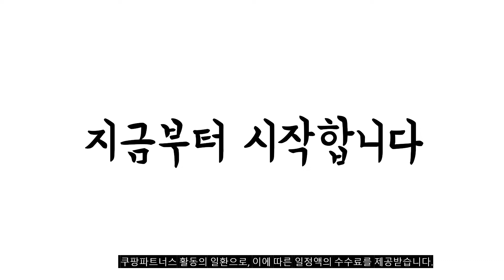이거 강력추천 가성비 최고 비쎌스팀청소기 비교 추천판매순위 top10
❤️❤️❤️이거 강력추천 가성비 최고 비쎌스팀청소기 비교❤️❤️❤️
1위. 비쎌 슬림 스팀청소기 BA-BS2233S, 그레이 + 블루 [227,000원]

2위. 비쎌 살균 스팀청소기 파워프레시 디럭스 1979S, 단품 [160,640원]

3위. 비쎌 살균스팀 앤 진공청소기 백 앤 스팀 2.0 1977S, 블랙 [262,660원]

4위. 비쎌 스팀청소기 DELUXE 세트 (거치대 추가구성), 그레이블루 [279,000원]

5위. 비쎌 슬림 스팀청소기, 화이트 + 블루, BA-BS22335 [227,000원]

6위. 비쎌 슬림 스팀청소기 그레이블루 BA-BS2233S + 걸레 10p, 그레이 + 블루, BA-BS2233S(청소기) [279,000원]

7위. 비쎌 파워프레시 디럭스 스팀청소기 화이트, POWERFRESH DELUXE 19791 [164,650원]

8위. 비쎌 패브릭 다용도 습식청소기 스팟클린 프로페셔녈 1558S [339,000원]

9위. 비쎌 살균패키지 스팀&진공청소기 백 앤 스팀 1977S + 스팀클리너 스팀샷 2635S [339,000원]

10위. 비쎌 슬림 스팀청소기 ULTRA 패키지_2 (걸레8P거치대 구성), 그레이블루 [315,400원]